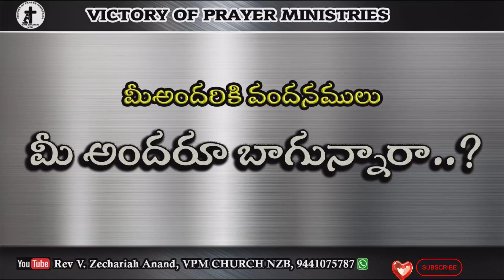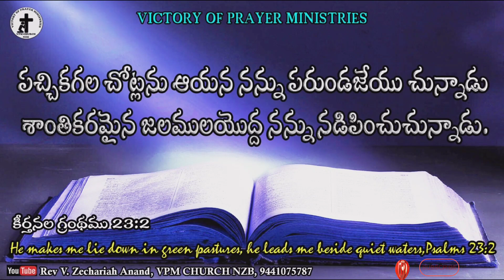Today's Bible Verses 06-08-2023 ఈరోజు దేవుని వాక్యము 11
Today's Bible Verses 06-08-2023 ఈరోజు దేవుని వాక్యము

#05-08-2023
Today's Promise
Today Promise in telugu
Telugu bible
Telugu bible today's promise
Daily promise